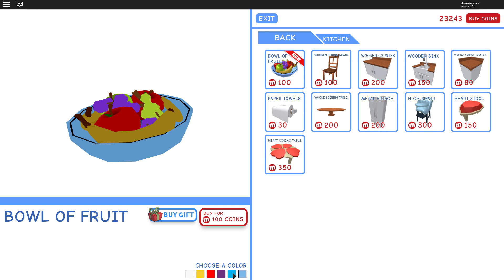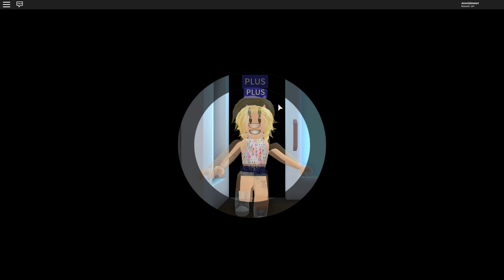Summer Beach Day Fashion Show! Roblox: MeepCity ~ New Fruit Bowl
Today I have a a summer fashion show and the category is day at the beach. Before the fashion show i get ready and take a look at the new fruit bowl.

Gallery Id: Jenni_Simmer3